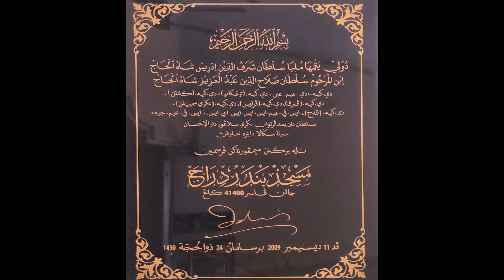Masjid Klang Bandar Diraja